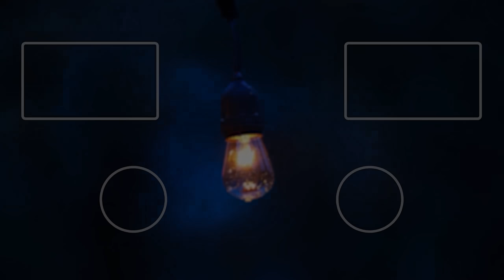ЛЕВША ПОКАЗАЛ СВОЙ СКИЛЛ / 10.000 УРОНА НА ОБ.279